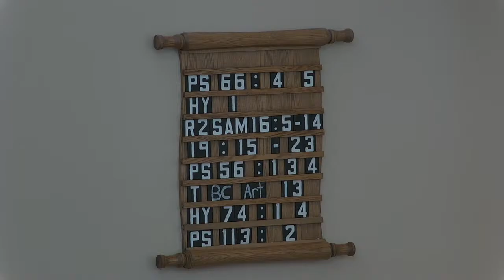PM Service - 2022-05-15 (Rev Janssen BC Art 13)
2:30 PM Rev. Janssen

*Votum: Minister asks: “Congregation, from where
does your help come?”
Congregation confesses: “Our help is in the
Name of the LORD, who made heaven and
earth. Amen” (Ps. 124:8)
*Salutation
*Singing: Ps 66: 4,5
*Profession of faith: Hy 1
Prayer – Illumination & Blessing
Scripture reading: 2 Samuel 16:5-14; 19:15-23
*Singing: Ps 56: 1,3,4
Text: Belgic Confession article 13
Sermon: Our Almighty Father is in control of all
things, also evil
1. What evil is
2. Where evil comes from
3. Evil & God
Singing: Hy 74: 1,4
Prayer – Thanksgiving and Intercession
Announcements & Offering
*Singing: Ps 113: 2
*Benediction
*Singing: Three-fold Amen

The collection this afternoon is for Children of Light (Dethan/Timor)